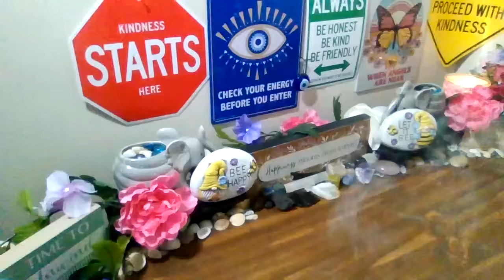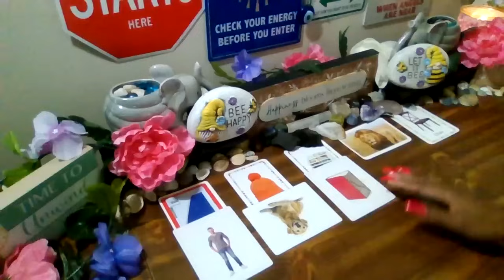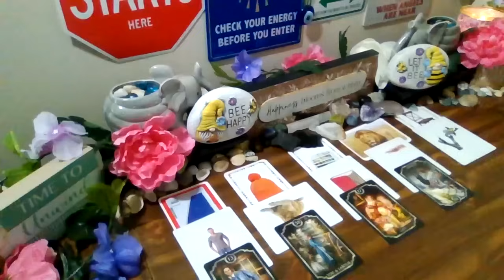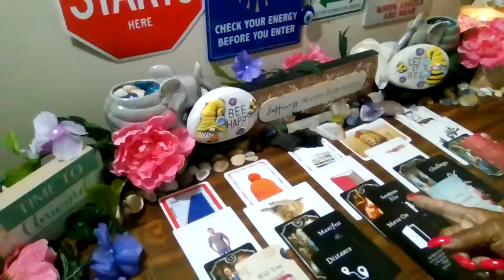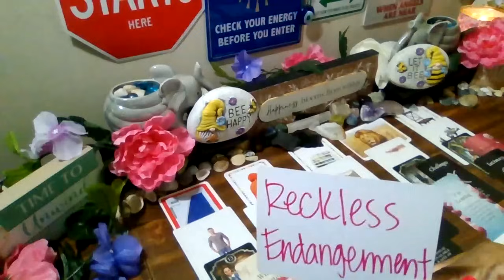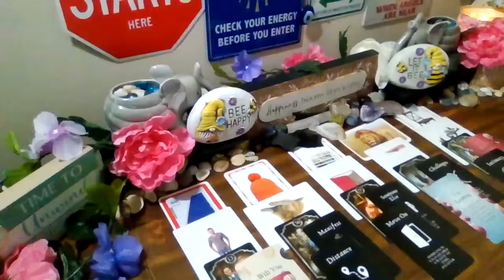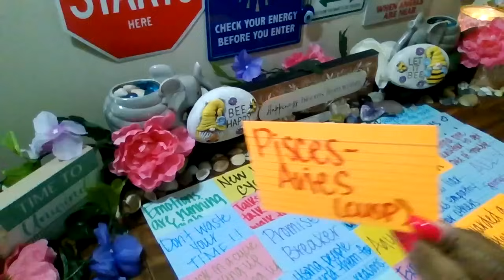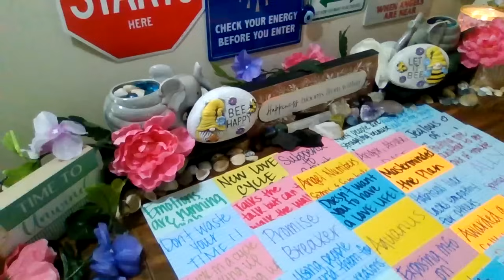Leaked information leads to something BIG! Blockage is being removed! New cycle beginning! EXAMPLE!